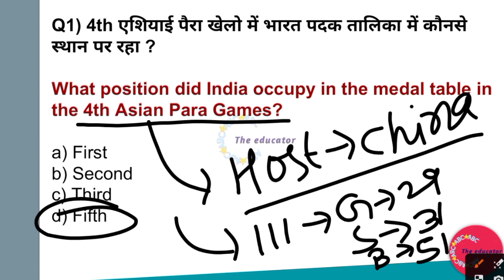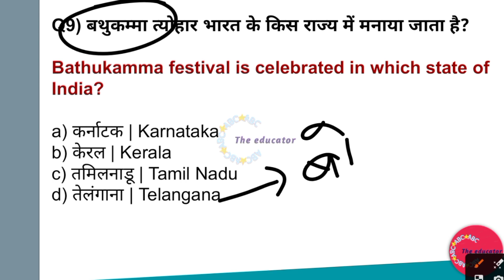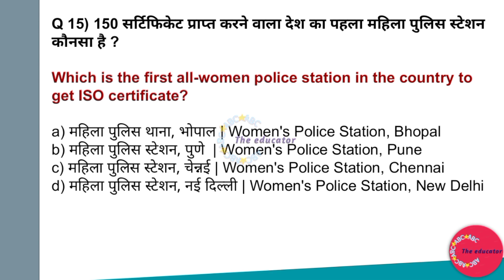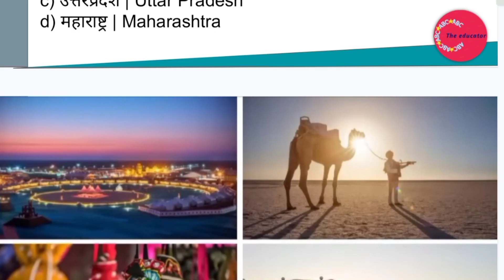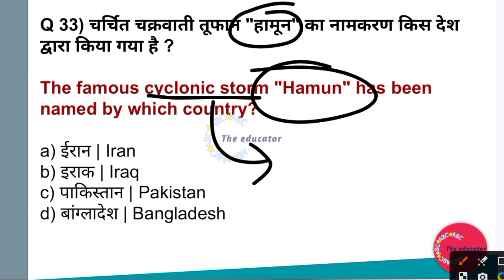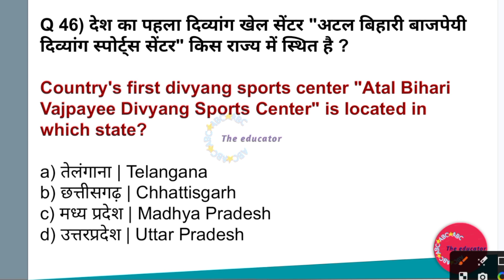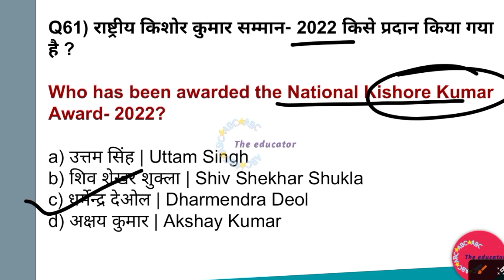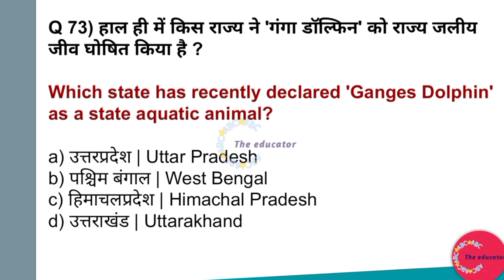JTET MAINS CURRENT AFFAIRS 2023 | JHARKHAND SAHAYAK SHIKSHAK OCTOBER MONTHS CURRENT AFFAIRS